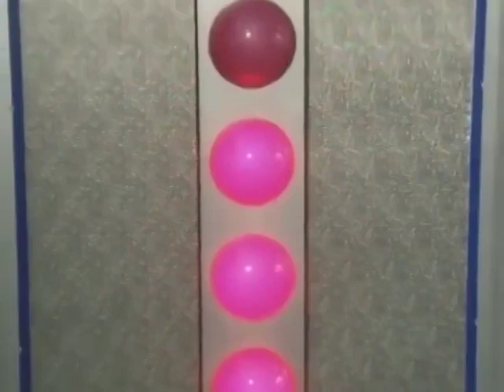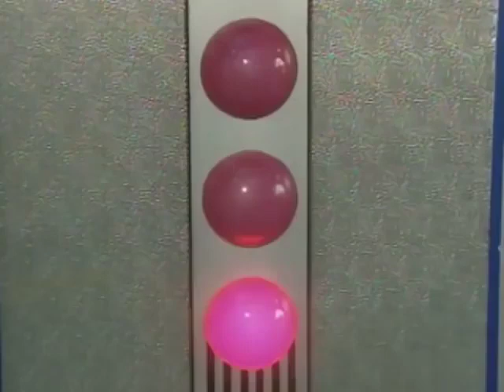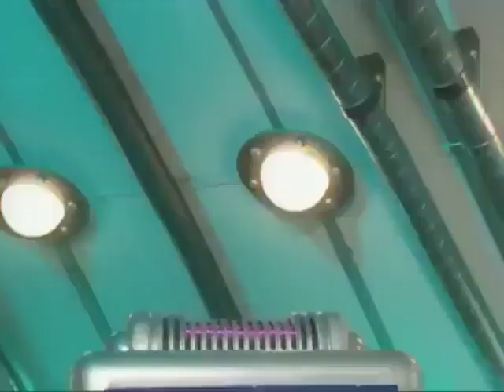Comiendo Tubitostadas - Teletubbies en Español - 118 Capitulos Completos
Los pollos - Teletubbies en Español - 118 Capitulos Completos